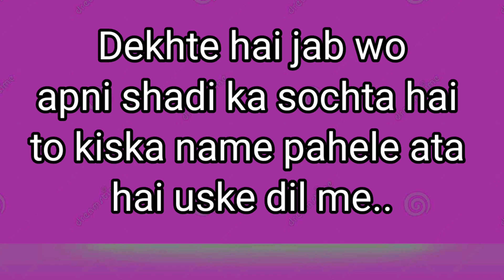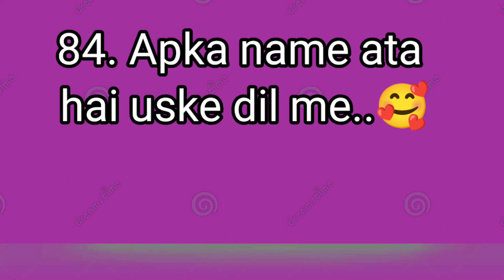love quiz game today | romantic love status | choose your gift | puzzle